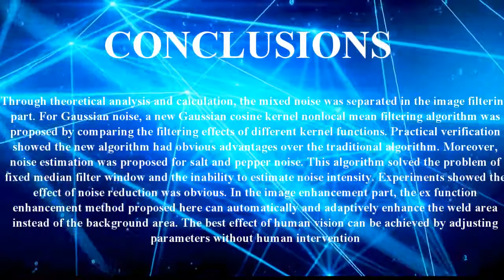Research on Noise Reduction and Enhancement Algorithm of Girth Weld Image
Signal & Image Processing : An International Journal is an Open Access peer-reviewed journal intended for researchers from academia and industry, who are active in the multidisciplinary field of signal & image processing. The scope of the journal covers all theoretical and practical aspects of the Digital Signal Processing & Image processing, from basic research to development of application.